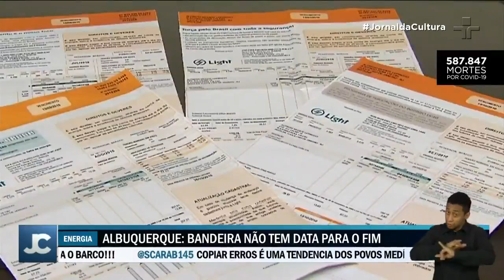Bandeira extra na conta de luz não tem data para acabar, diz ministro de Minas e Energia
O valor da bandeira representa um acréscimo de 50%. Os reservatórios estão com nível médio de 19%. Na contramão da crise, a procura por geradores cresceu no país.